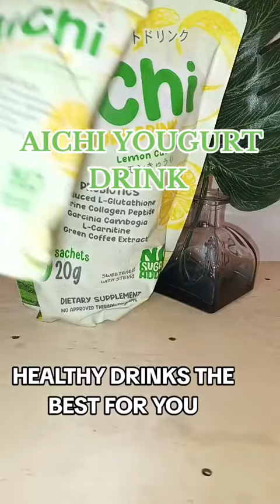pinaka healthy na drinks aichi Yogurt Drink